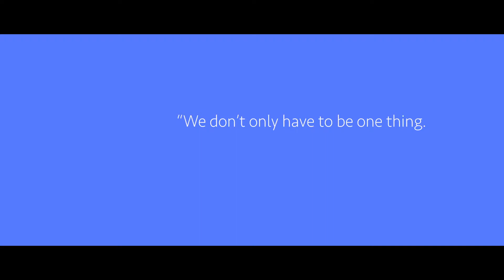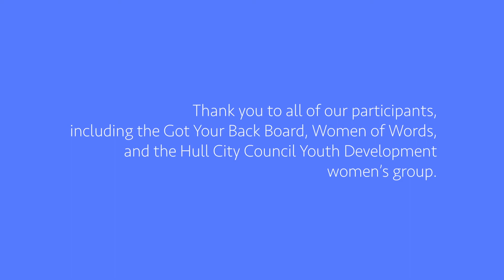Inspiring a Generation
Produced for NHS Hull CCG

This short film features women and girls from Hull talking about how they view the world as women and what would help them to reach their aspirations.